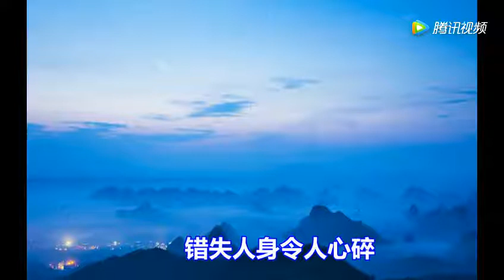一首佛曲天籟《無悔人生路》送给所有有缘人